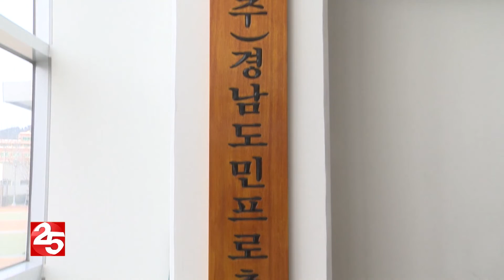경남도 '경남FC 주식 58.92% 보유… 최대 주주'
경남도가 경남FC 주식 58.92%를 기부 채납 받으면서
경남 FC의 최대 주주가 됐습니다.